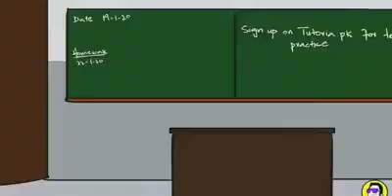Childhood school days